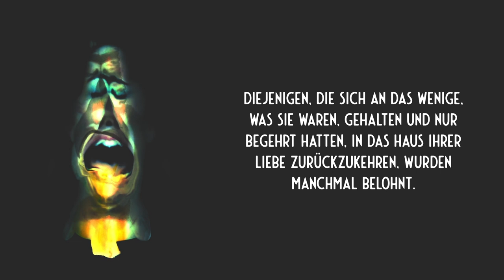He hadn't planned to work that night ...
the phone hadn't rang all day and it was getting late ...